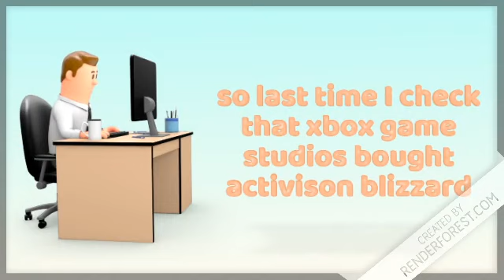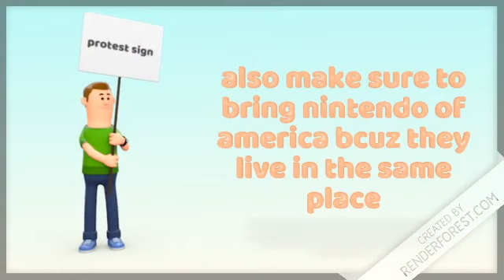why xbox and gates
They are gonna buy innersloth next